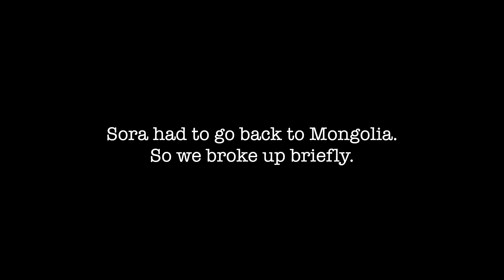[International couple] HOW WE MET (American/Mongolian Relationship) 🇺🇸🇲🇳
The highly requested video is here. Our love story. Our International couple story.The story on how we met and started our wonderful relationship.

As many of you know, Brandon is from the USA but of Trinidadian heritage and Sora is from Mongolia. We both met in South Korea one faithful day.

Hope everyone enjoys the video and thank you so much for all the support.

💬 Don't forget to turn on Captions/Subtitles by hitting the 'CC' button!

We are Brandon and Sora. We are an International couple living in Seoul, South Korea. Mongolian girlfriend and American boyfriend.

Our Main Gear

Cameras
▸ Video Camera - Sony A6600
▸ Vlog Camera - DJI Action 3
▸ Color Checker - ColorChecker Passport Video (CCPPV)

Lenses
▸ Zoom Lens - Sony 18-105

Lighting:
▸ LED Lights - Ulanzi L2 Cute Lite

Tripods:
▸ Studio Tripod - Ulanzi F38 Quick Release Travel Tripod
▸ Travel Tripod - PGYTech Action Camera Tripod
▸ Travel Tripod - PGYTECH MANTISPOD 2.0

Audio Gear:
▸ Shotgun Microphone -Deity V-Mic D3
▸ Wireless Mic Kit - Saramonic MKE 200:
▸ Wireless Mic Kit - DJI Mic 2
▸ Computer Microphone - Logitech Blue Sona
▸ Computer Microphone - Audio-Technica AT2020

Brandon’s Devices:
▸ Computer: Apple MacBook Pro M3 Max
▸ Phone: Apple iPhone 15 Pro Max
▸ Headphones: Audio Technica ATH-M40x
▸ Headphones: Apple AirPods Pro 2
▸ Audio Interface: Universal Audio Volt 1
▸ Mouse: MX Master 3S
▸  Keyboard: NUPHY AIR96

Sora’s Devices:
▸ Computer: Apple MacBook Pro M4 Pro
▸ Phone: Apple iPhone 15 Pro
▸ Headphones: Apple AirPods
▸ Audio Interace: Foricise Scarlett 2i2
▸ Keyboard: Logitech MX Keys